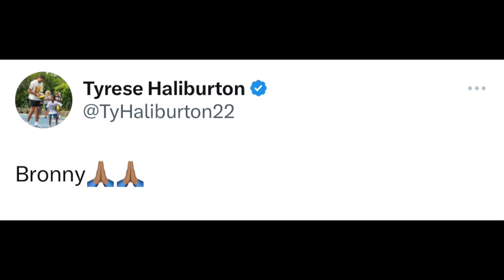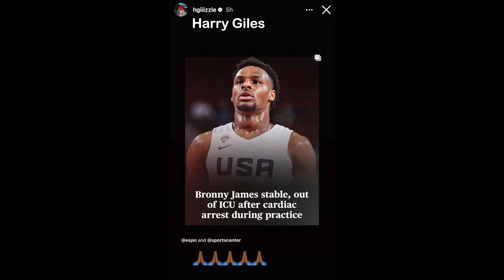NBA PLAYERS REACT TO BRONNY JAMES CARDIAC ARREST | BRONNY JAMES REACTION